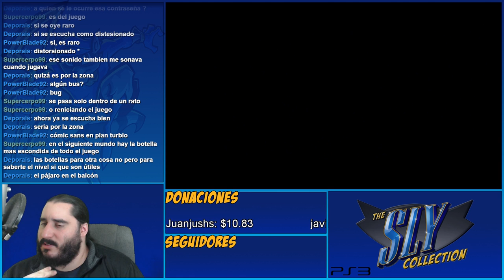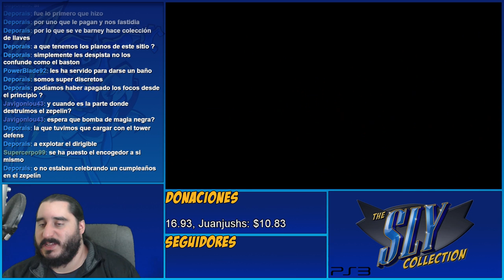PerformanceMatters | The Sly Collection [PS3] | Sly 2 - Parte 32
Emitido en directo el Lunes 28 de Noviembre de 2016